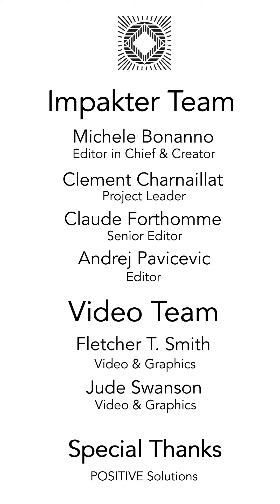Shape Your Future with Harriet Lamb - CEO of Ashden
Harriet Lamb is the CEO of Ashden, an organisation that was founded in 2001 which primarily supports and encourages the use of sustainable energy around the world. Harriet was formerly the CEO of a peace building company called International Alert, the Executive Director of the Fairtrade Foundation and previously a leading campaigner for fair trade.

She is the winner of many awards, including a CBE, named Orange Businesswoman of the Year, Cosmopolitan EcoQueen, Red Magazine Hot Ethical Woman and she is the first woman Honorary Fellow of Trinity Hall, Cambridge.

About IMPAKTER:

Born in 2014, we are a global platform for sustainability. We work with hundreds of organizations (UN, NGOs, Institutes, research centers etc) to bring you the highest quality of articles, news and products as well.

We aim to empower your sustainable lifestyle. Shape Your Future with us.

Follow Impakter!